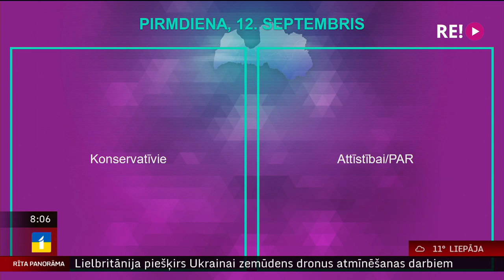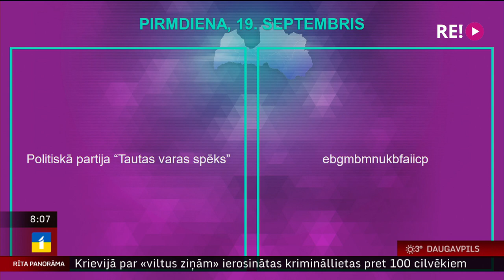Izvēlies nākotni. Vēlēšanu debates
Un īpaši dueļi starp partiju pārstāvjiem jau no 12. septembra būs skatāmi arī rīta cēlienā – uzreiz pēc Rīta Panorāmas, 8:30.  Tajos esam aicinājuši piedalīties pilnīgi visus politiskos spēkus, kas startē 14. Saeimas vēlēšanās. Katrā duelī piedalīsies divu partiju pārstāvji – ar nosacījumu, ka tie būs jebkura vēlēšanu apgabala pirmie, otrie vai trešie numuri.
Katra dueļa ilgums būs 15 minūtes, kuru laikā deputātu amata kandidātiem būs jāatbild gan uz mūsu sagatavotajiem jautājumiem, gan – jāuzdod kāds jautājums savam konkurentam.
Dueļu pārus mēs jau tūlīt izvēlēsim elektroniskā izlozē, lai nodrošinātu, ka netiek speciāli kombinēti, bet sakrīt pēc nejaušības principa. Un vēl tikai piebildīšu, ka tā kā uz iekļūšanu 14. Saeimā kandidē 19 partijas, kas ir nepāra skaitlis, tad noslēdzošajā duelī būs 3 dalībnieki, un tā ilgums būs 22 minūtes.